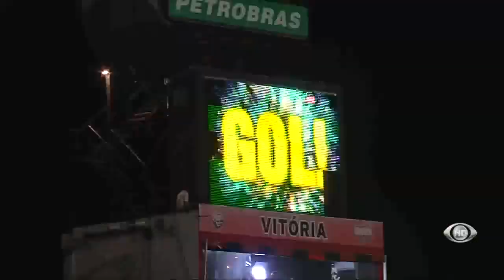tbt Baú Jogo Aberto Bahia - Homenagem a Torcida do Vitória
💬 Faça parte do grupo de Juliana no WhatsApp clicando no